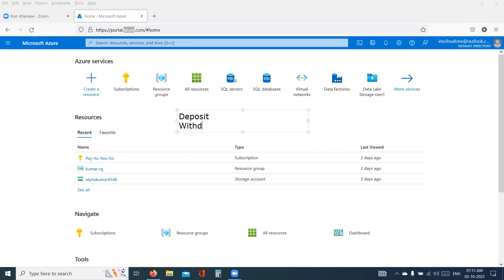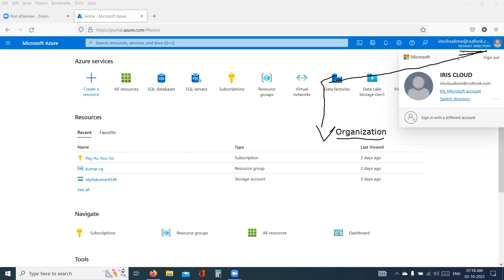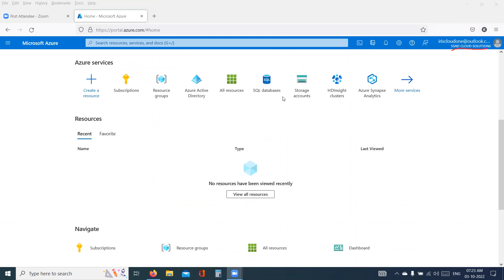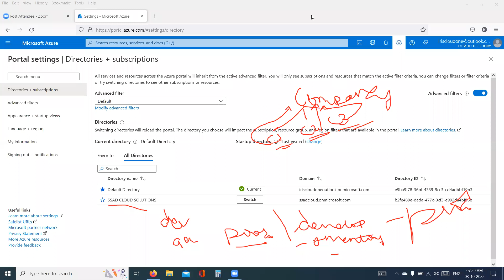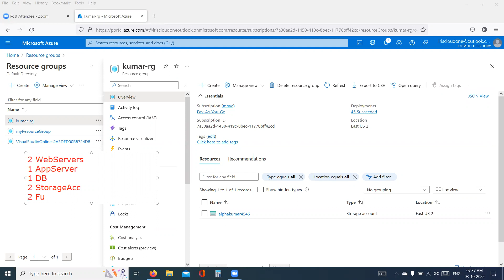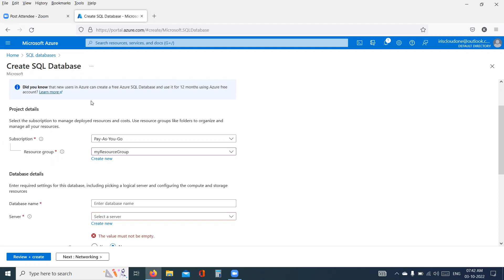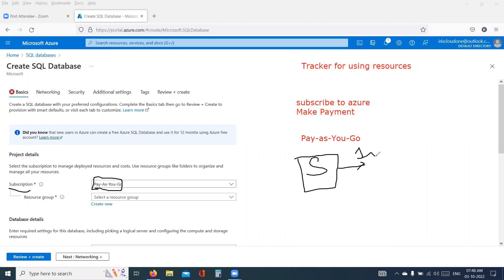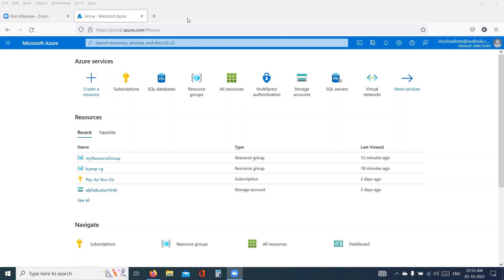01 - DevOps with Azure & AWS